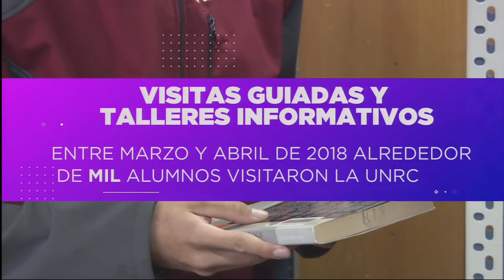VISITAS GUIADAS EN LA UNI